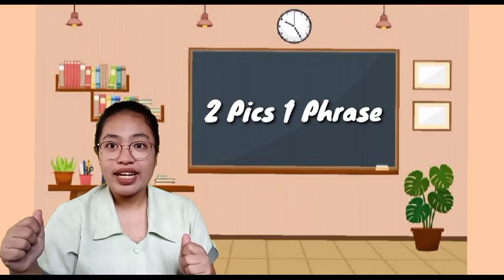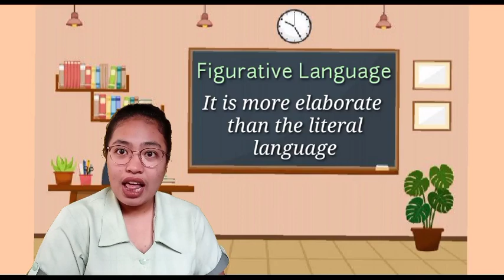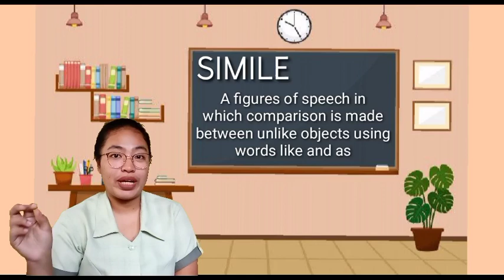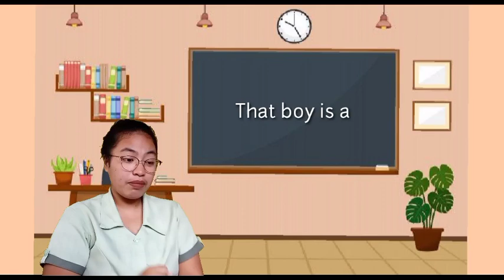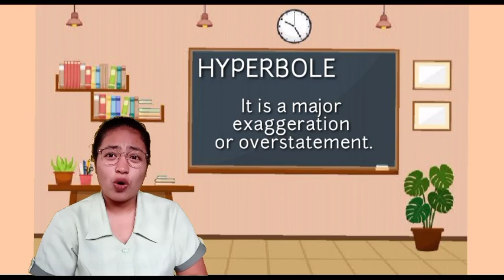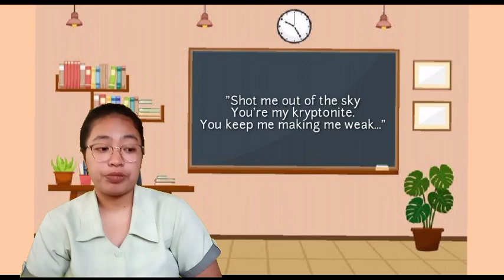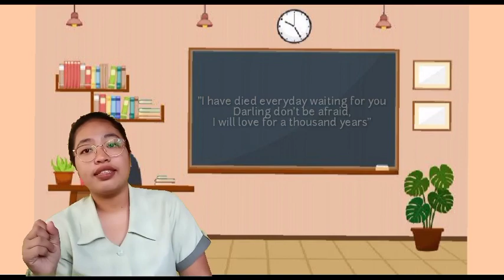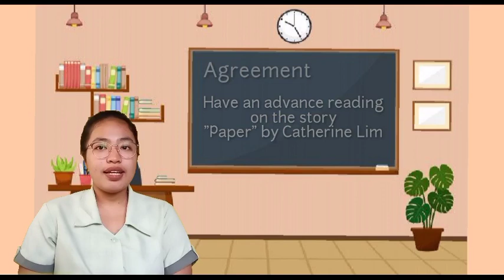My Online Demo Teaching Presentation (Figures of Speech) | Aira Pastrana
I'm open for comments, suggestions and constructive criticisms for me to develop my teaching skill as a future teacher.